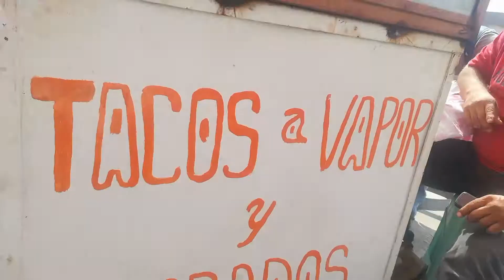Se me había olvidado promoverme a mí mismo.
Reportaje sobre mi negocio de taxi, el lugar donde estoy diariamente y la gente que rodea a la base ubicada a una costado de la Plaza Las Villas.